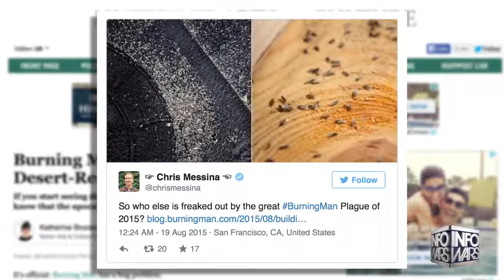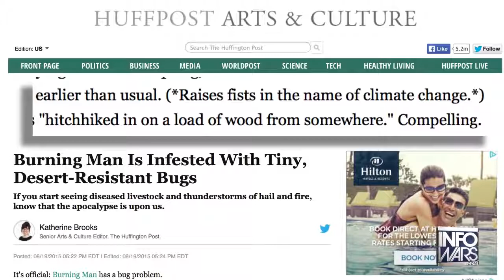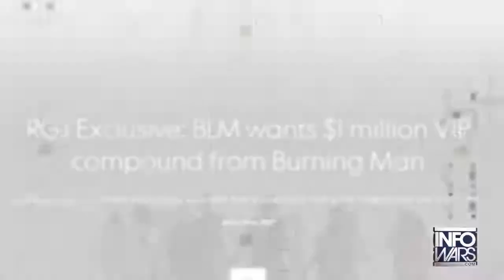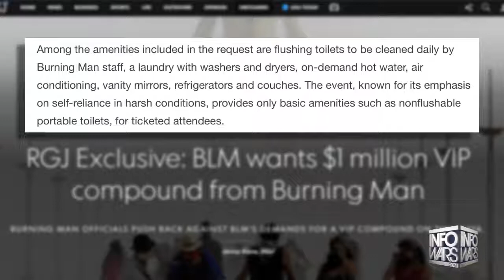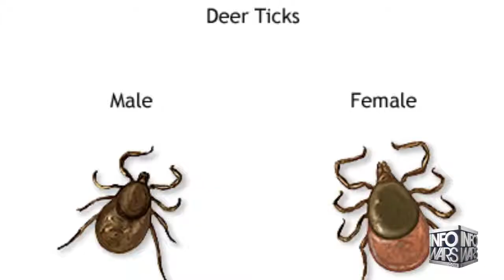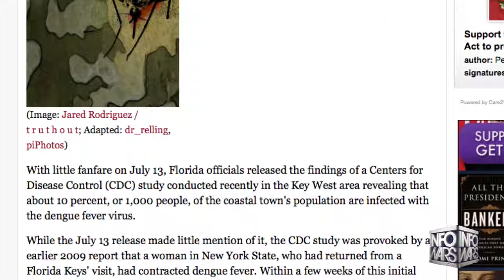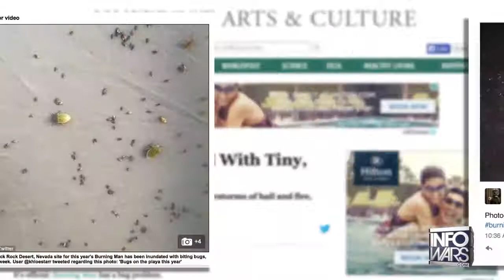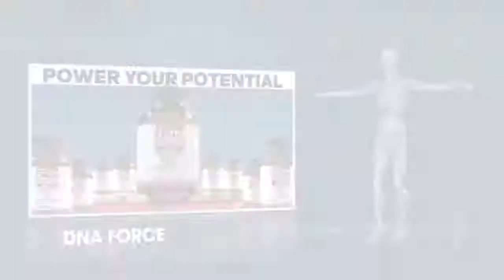Burning Man Bugs and The CIA - Infowars News 8/23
Infowars News Director Rob Dew looks at the recent phenomenon of massive amounts of insects appearing in the middle of the desert at the site of this years Burning Man festival. Rob also looks at the theories floating around the internet and the history of CIA and our government using bugs as a bio weapon.